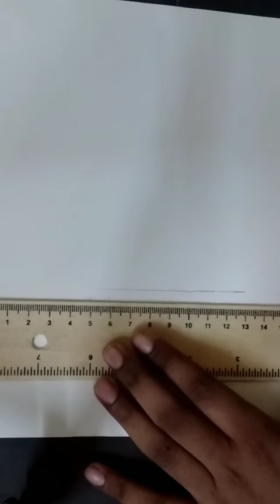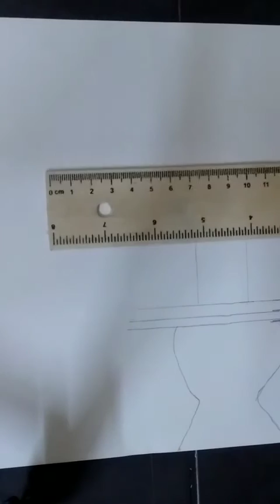nag Panchami special sketch 💕♥️💕🥰🥰